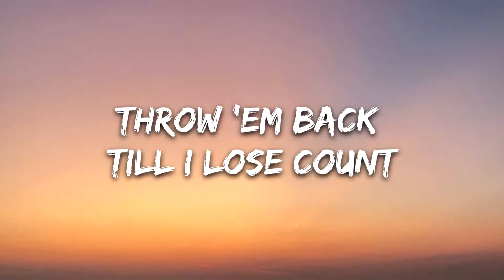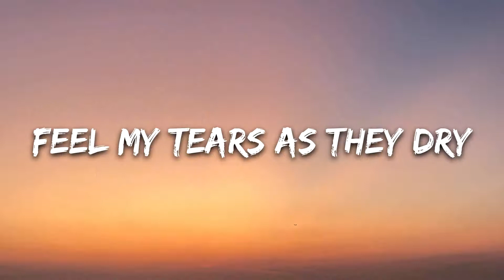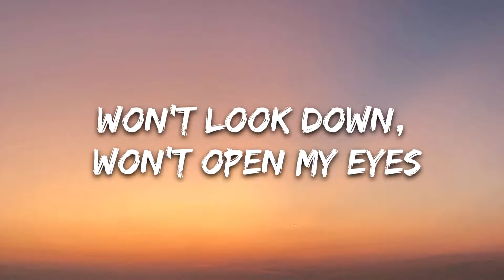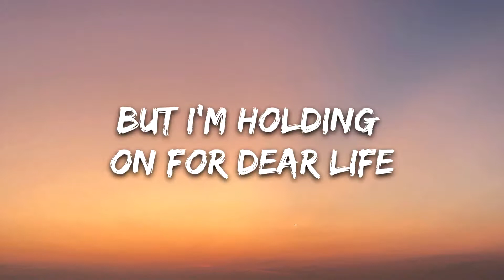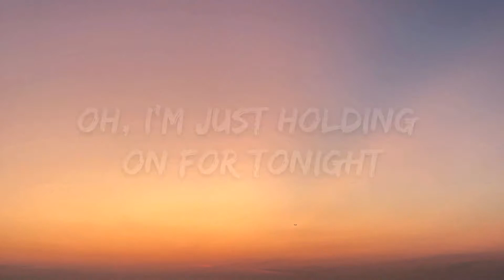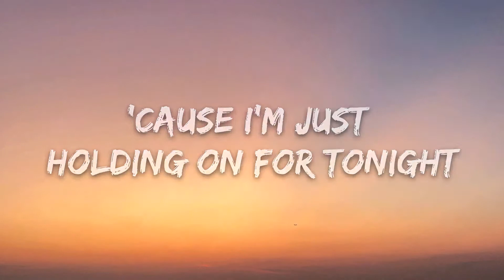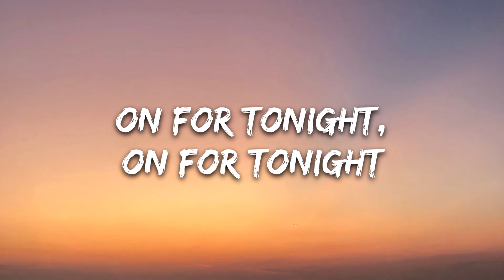Sia - Chandelier (Lyrics)